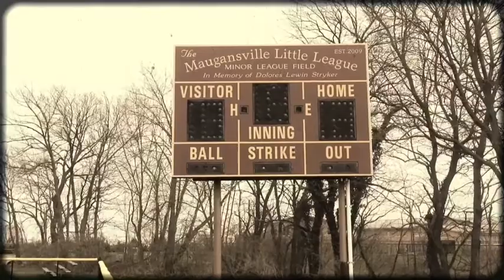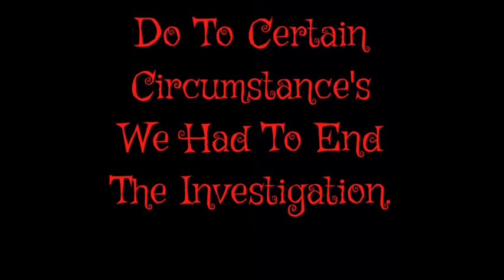The Palmer Household!!!!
The Palmers have been tormented by restless spirits in there home from hearing things at night to things moving to seeing a dark apparition move from one room to the other. Watch as we investigate the home and find out who or whom may be lurking in the shadows. Photo thumbnail from google stock images.